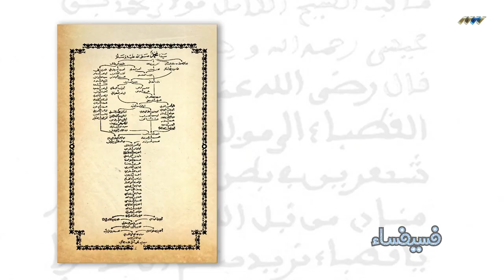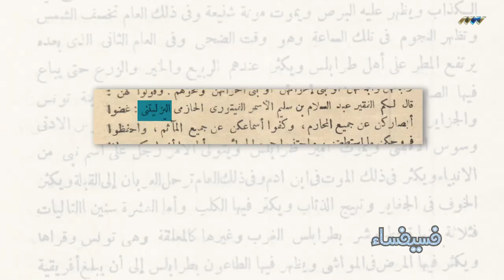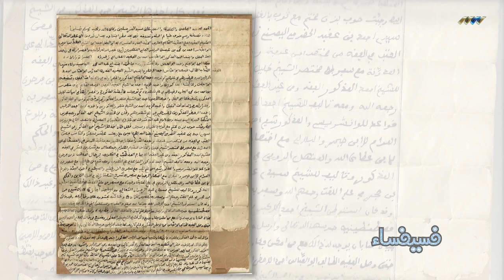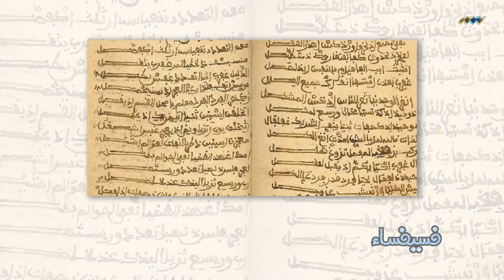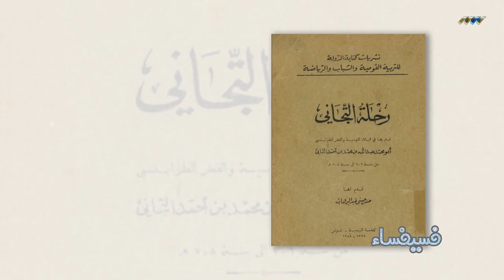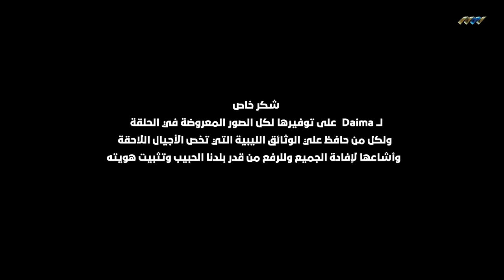طرابلس مدينة الأولياء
ليبيا زي نا هي!
طرابلس مدينة الأولياء - مقدمة عن من هم المتصوفة؟ هل تعلم الفرق بين الولي والمرابط في العامية الليبي؟ من هم أقطاب التصوف في ليبيا ومن أين أتوا؟ ما هي الطرق الصوفية في ليبيا؟ هل لدي الاباضية تصوف؟ هل الصوفية مذهب أم عقيدة؟ ما هو الدور الذي لعبه المتصوفة في التاريخ الليبي؟